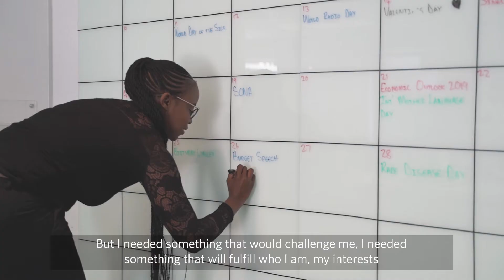Balance for Better: Meet Kea & Natalie | FleishmanHillard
Balance for Better: Two members of our Johannesburg team, Kea Matshediso and Natalie D'Amico, discuss how they achieve work/life balance.